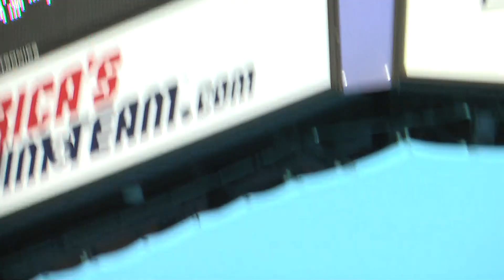Olympic Trials Prelims Men's 400 IM Michael Phelps 6.25.12